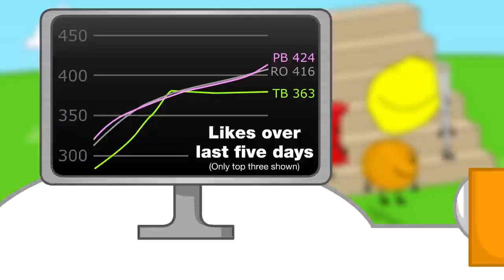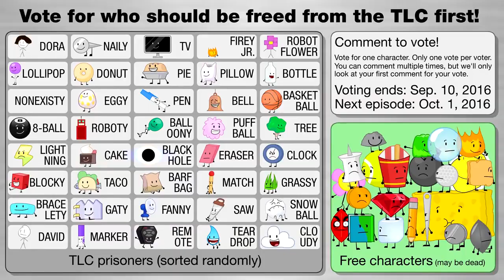Hardware Store but every syllable is from BFDI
this took a LOT of work